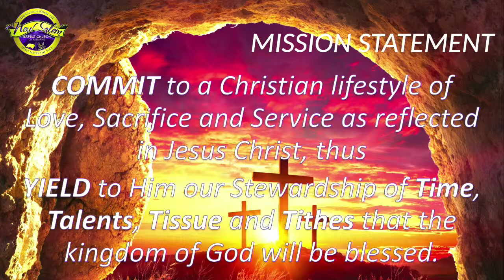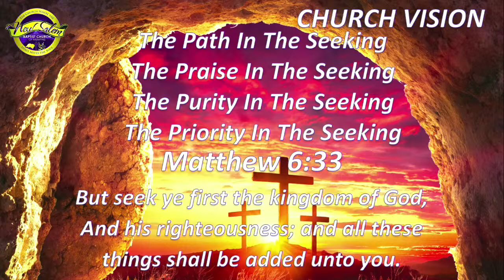New Salem 7:00AM Worship Service (We Don't Own Rights To Music/Song Played On This Broadcast)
New Salem 7:00AM Worship Service
(We Don't Own Rights To Music/Song Played On This Broadcast)
Dr. Frank Ray, Sr., Pastor